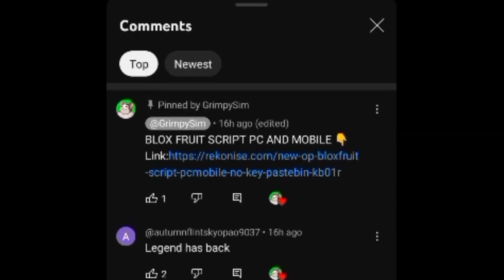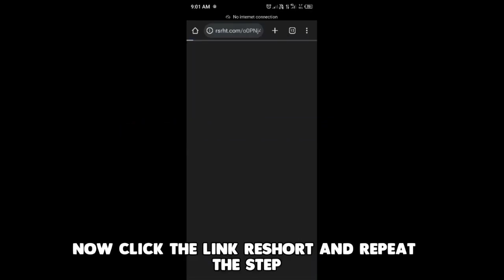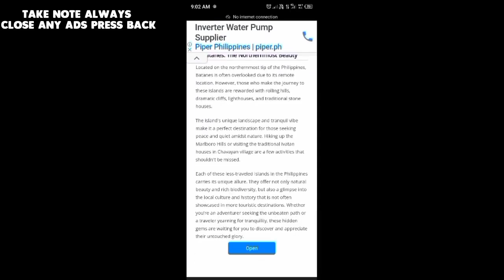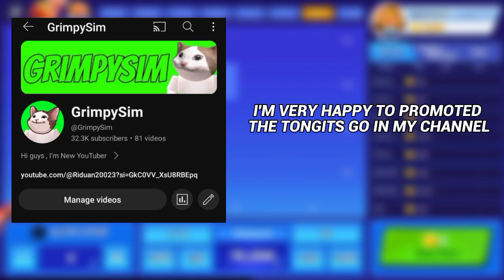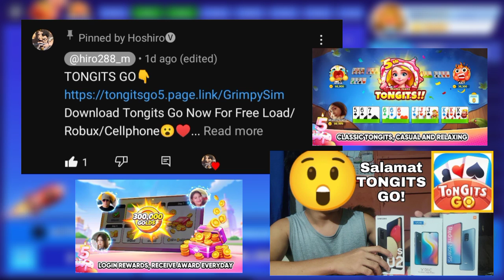DELTA EXECUTOR MOBILE UPDATE LATEST VERSION NO BUGS, NO ERROR FULL TUTORIAL WITH FREE KEY!!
DELTA EXECUTOR APK
(NO REKONISE FOR NOW :) )

THIS KEY WILL EXPIRED 24HOURS

TUTORIAL HOW TO BYPASS MY LINKS WATCH THIS TUTORIAL AND DO IT IN THIS LINK JUST LIKE I DID